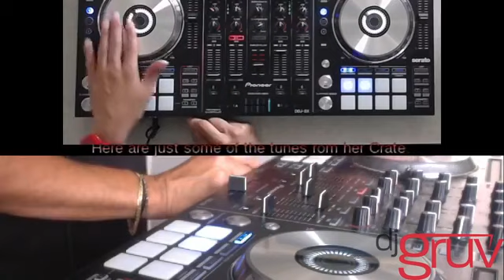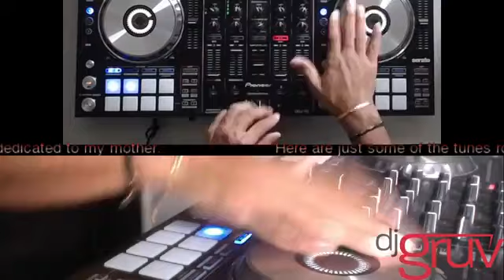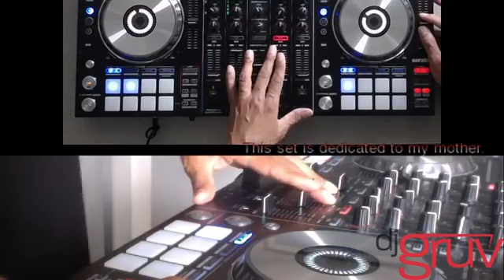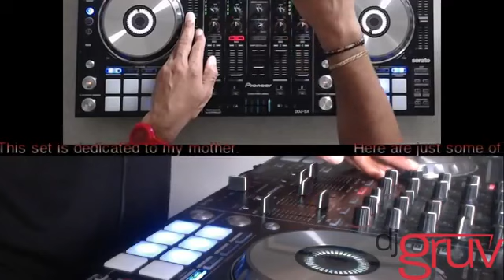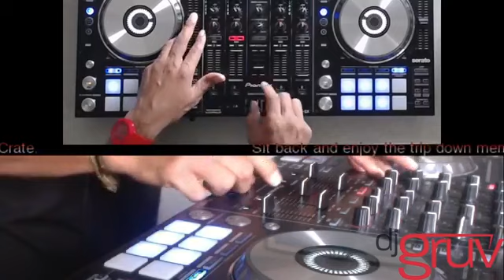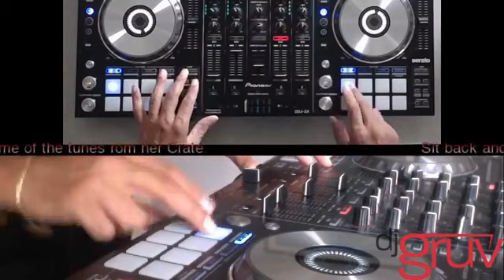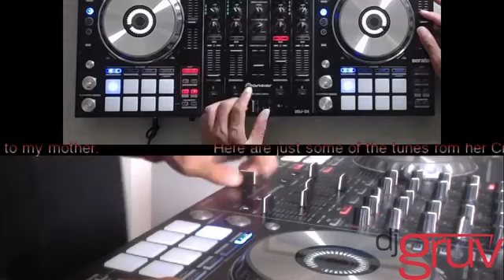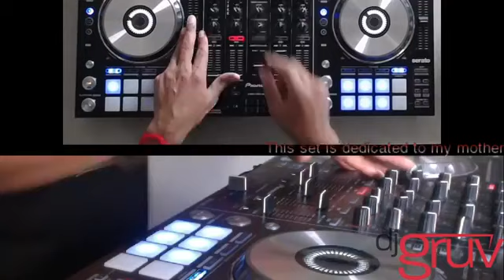Gruv's Soul and Funk Mix Tribute 2 Janice Pressey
Enjoy the second part!